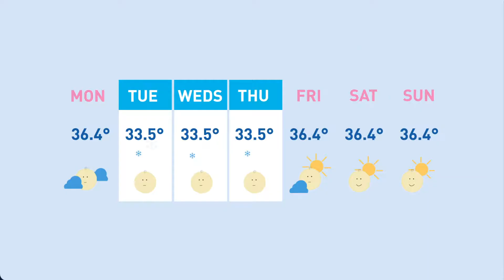What is therapeutic hypothermia?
Animation aimed at parents explaining therapeutic hypothermia which is also known as cooling.

Produced by Sabina Brennan.